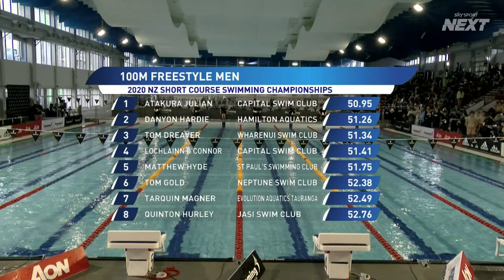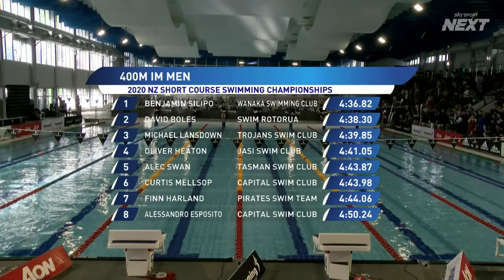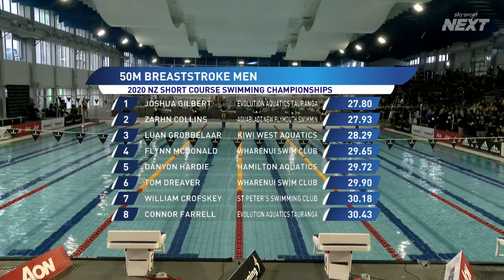Session 4 | Aon Short Course Championships | Swimming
Session 4 of the 2020 Aon New Zealand Swimming Short Course Championships.

Day Two Finals:
100m Free, 400m IM, 50m Breast, 150m IM, 4x100 FR CR